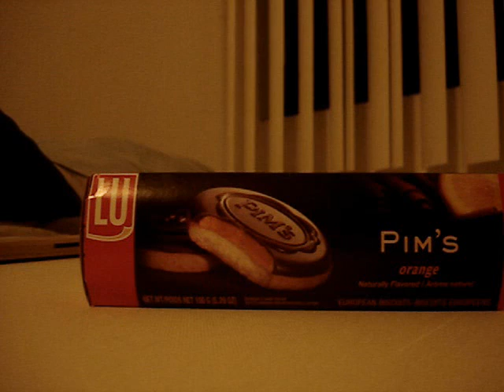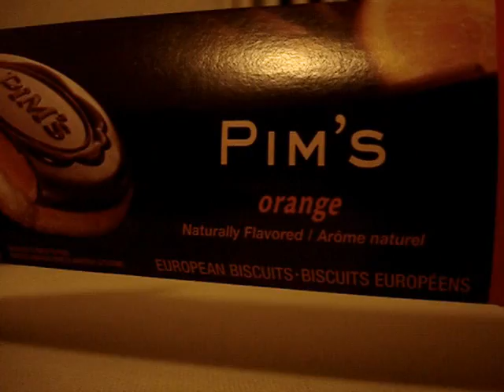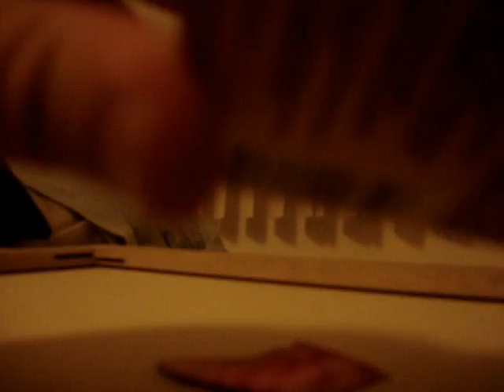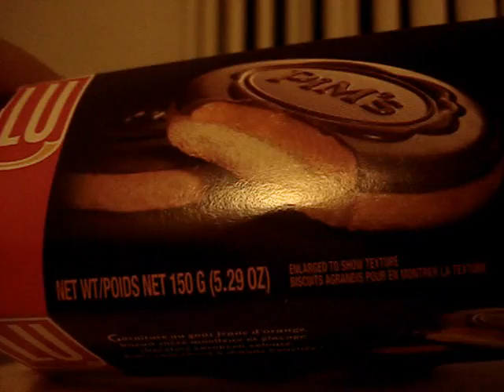lossing my jaffa cake verginity (omnononmommnomn)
lol i am hooked these are dank and i look forward to talking with my uk fans soon  ^ ^